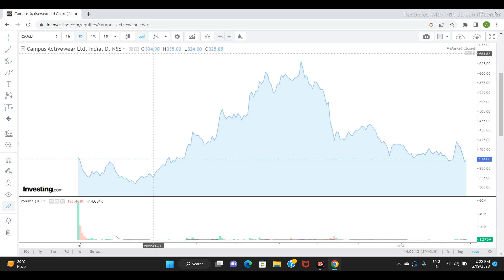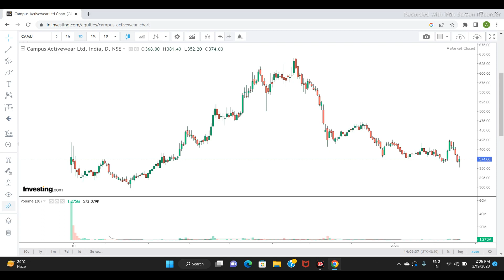CAMPUS LTD SHARE NEWS | STOCK ANALYSIS | NEXT TARGET | LATEST NEWS | campus sensex nifty #2023